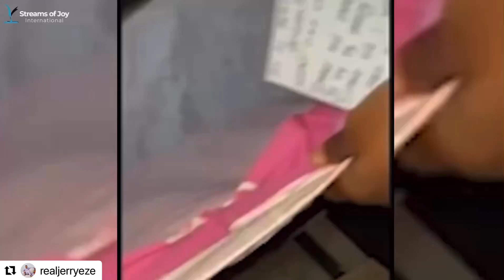Jesus is Alive 🙇‍♀️🙇‍♀️🙇‍♀️